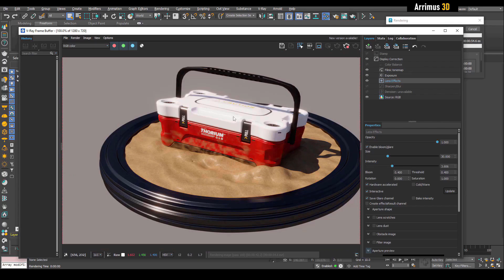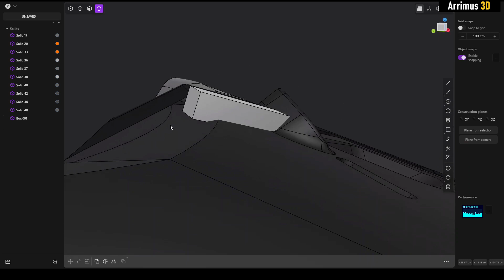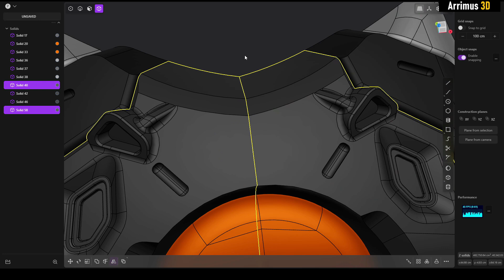Plasticity - Extend Sheet for Cutting